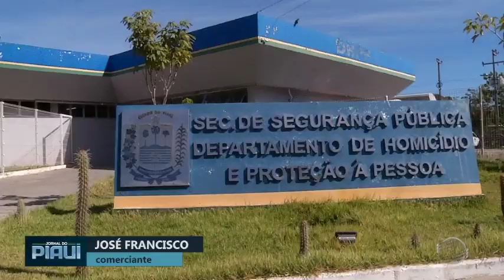Corpo de homem é encontrado no rio Parnaíba